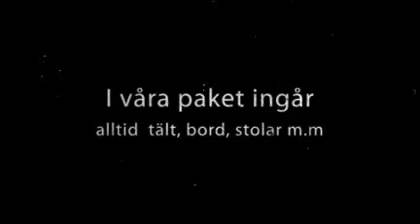SYDKUSTENS GARDENPARTY HB. Partytält i Skåne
Partytält i Skåne. Partytält i olika storlekar uthyres för påsk, vårfester, konfirmation, student, sommarfester, kräftskivor, dop, bröllop, höstfester, etc som rymmer mellan 30-200 personer.

I våra paket ingår alltid tält, bord, stolar, montering,
nedmontering, ljusslingor och värmefläktar!

Önskar ni golv så finns olika alternativ.
(Våra golv uthyres även separat.)

Vi utför uppdrag året om i hela Skåne!

OBS! Våra tält är självklart av hög kvalité!!

Vi kan erbjuda hela paket för 30-200 personer.
(Bord och stolar uthyres även separat.)

Kontakta oss gärna i god tid för Partytält i Skåne!

Eller besök oss på: BLÅBÄRSSTIGEN 8 C
271 38, YSTAD